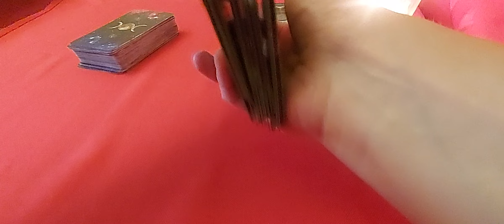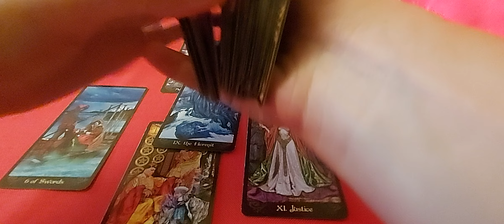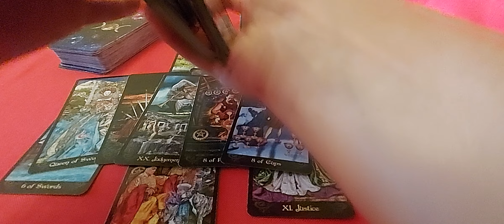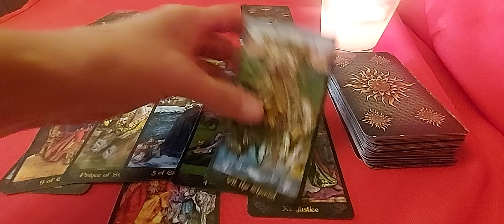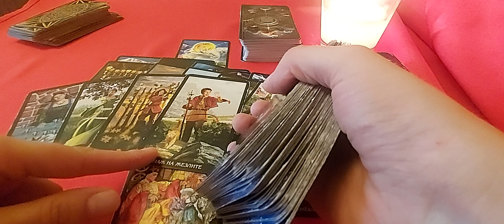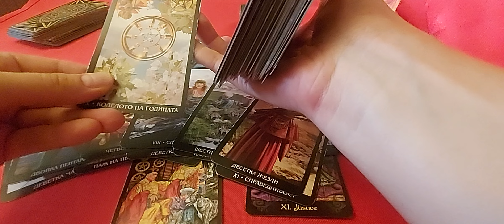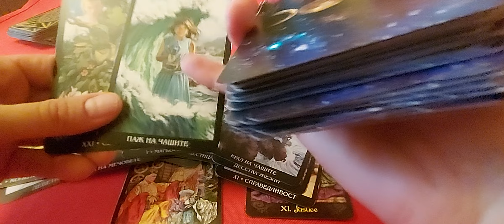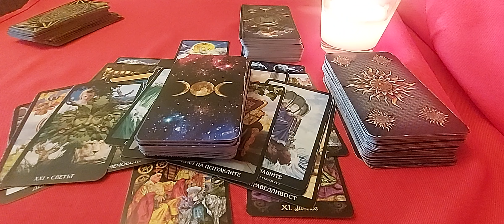WAS PRINCESS CATHERINE TARGETED BY THOMAS CROOKS? *Royal Tarot Reading*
*All the information in this reading is alleged